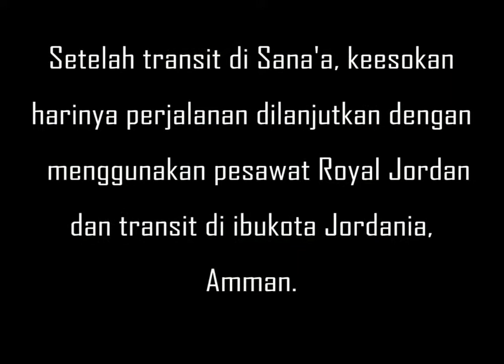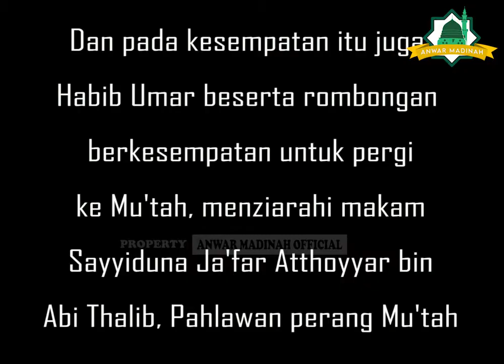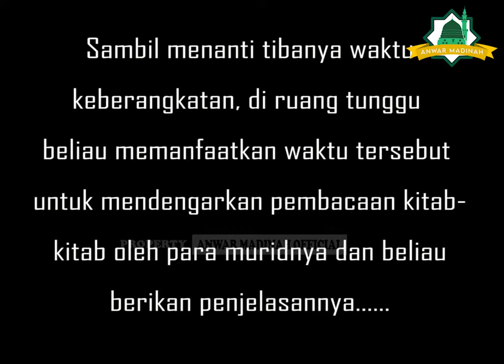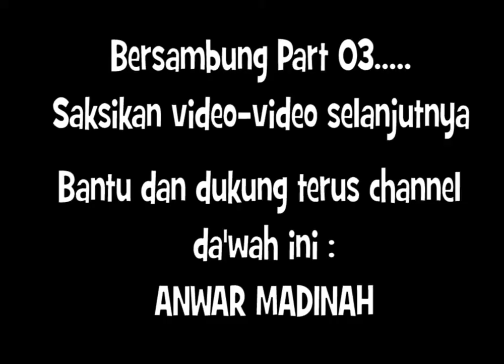2. dok KEPULANGAN MURID ANGKATAN 1 HABIB UMAR BIN HAFIDZ KE INDONESIA 1998